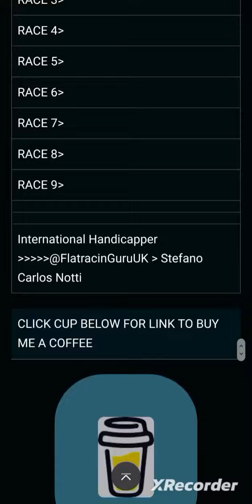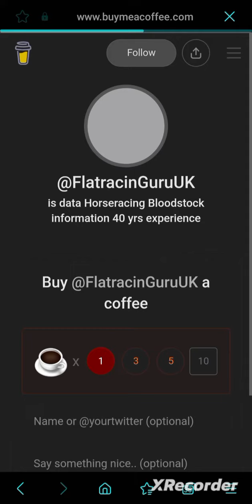Horseracing tips Sunday UK flat & the USA most tracks June 25th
horseracing tips by FlatracingGuruUK Sunday June 25 UK USA South Africa